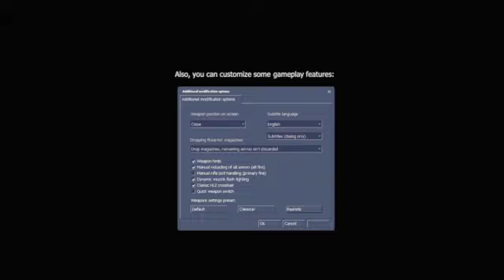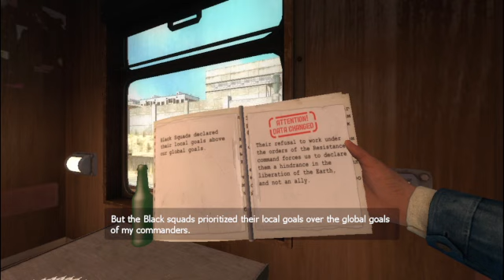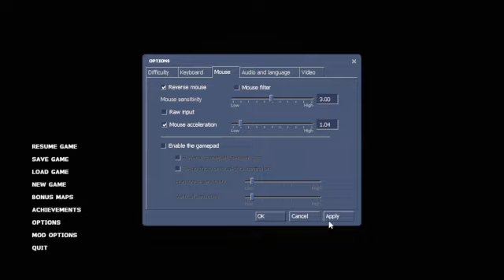Highlight: Half-Life 2 Mod: Swelter